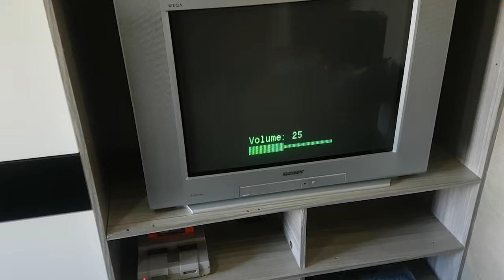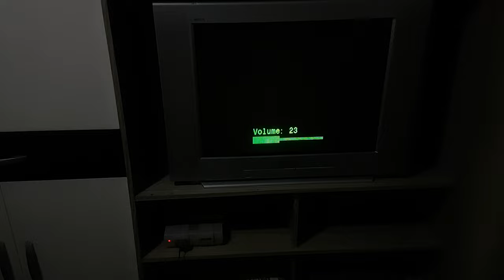Consertando meu Super Nintendo com problema no áudio, o processo é delicado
Esse foi meu primeiro recap e me ajudou a melhorar as habilidades em eletrônica.